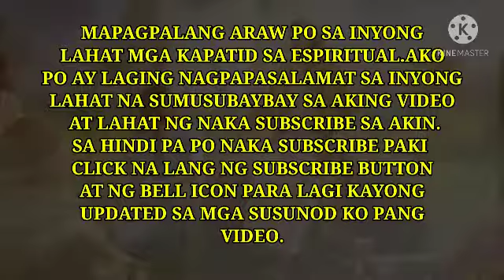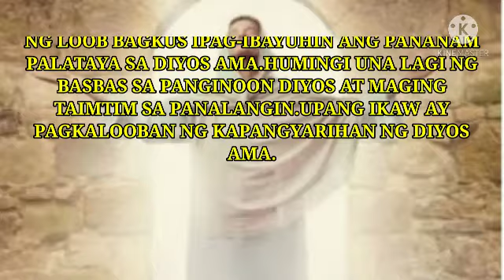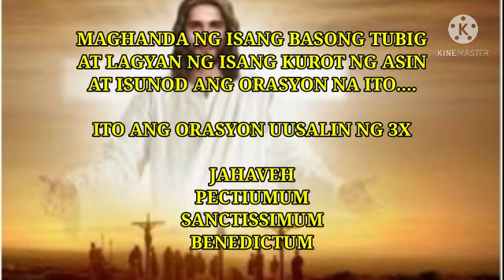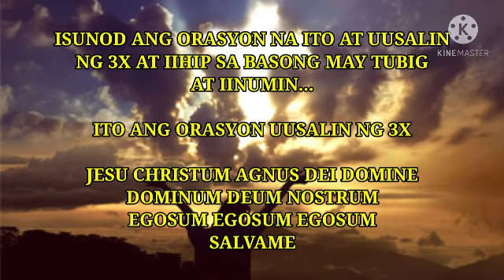PANGONTRA SA BAD SPIRIT AT PALIPAD HANGIN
ANG KAPANGYARIHAN NAKAPALOOB DITO AY LUBHANG MAHIWAGA AT MABISA,GAMITIN SA KABUTIHAN AT PAGGANAP NG KALOOBAN NG DIYOS.

ANG MGA ORASYONG NAKASAAD O BINABAHAGI DITO AY MAY MGA BATAS NA SINUSUNOD.

1.GAMITIN ANG MGA ORASYON SA TAMANG PAGKAKATAON AT SA TAMANG PAGGAGAMITAN.
2.HUWAG BANGGITIN ANG MGA ORASYON SA WALANG KABULUHAN MGA BAGAY.
3.MAY MGA HABILIN ANG BAWAT ORASYON,TUPARIN ANG BILIN NA ITO UPANG MAGKAMIT NG BISA ANG MGA ORASYON NABANGGIT.
4.GAMITIN HANGGANG MAAARI,SA PAGGAWA NG MABUTI ANG NAKASAAD DITO UPANG UMANI KAYO NG MAGANDANG BUHAY AT KAPAYAPAAN.KUNG ANO DAW ANG ITINANIM AY SIYA RIN AANIHIN.
5.MAGING MALILIMUSIN SA KAPWA.
6.MATUTONG MAGING PASENSYOSO.
7.HUWAG IPAGKAIT ANG TULONG SA KAPWA KUNG ITO AY NASA KAKAYANAN MO NA MAIPAGKALOOB TULAD NG PANGGAGAMOT ESPIRITUAL.